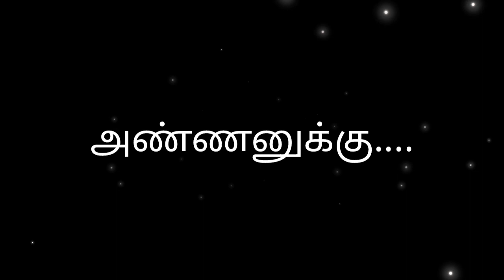🎂birthday 👑song 🔥G.kamal 🥰anna || 🎙️audio_gana_mani 🎥media ||🔔👍9003115594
Singer & lyrics

Audio gana mani

Music

Chengalpattu John studio

Editing : gana mani

Background voice : Thiruvallur gana chala

Special thanks

GK brothers, SSK brothers, chotu brothers

Gana Pradee, Manavoor vasanth  gana  Bharat,